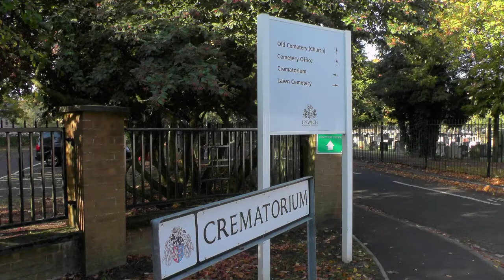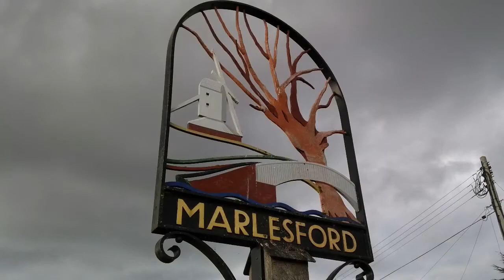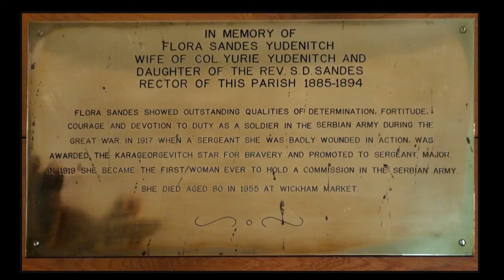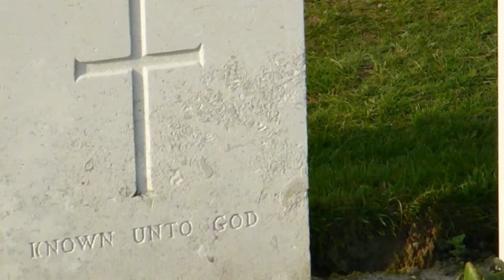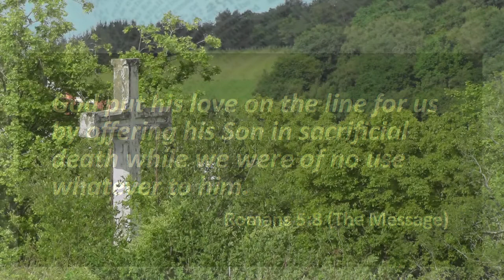Forgotten Hero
The remarkable story of the UK's only female uniformed combatant in the First World War, Flora Sandes.   Who?    It's surprising how quickly we forget war heroes, even if they were a "first".  However, we're never forgotten by God.